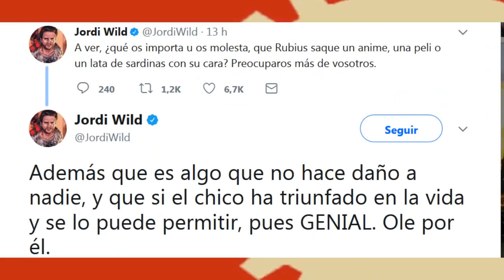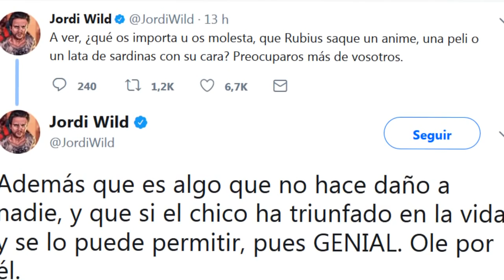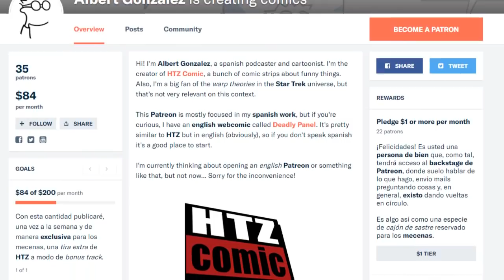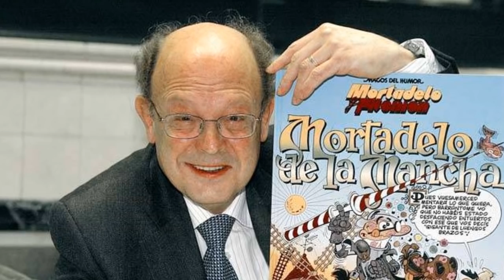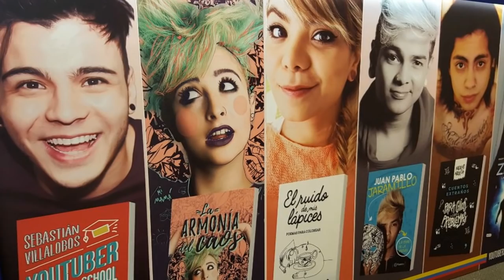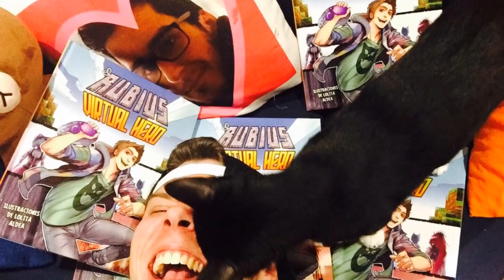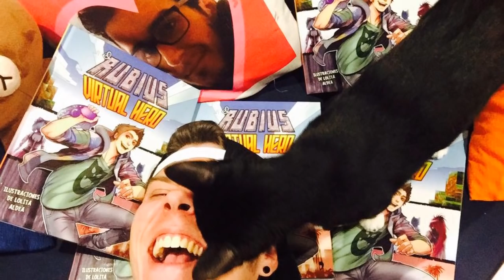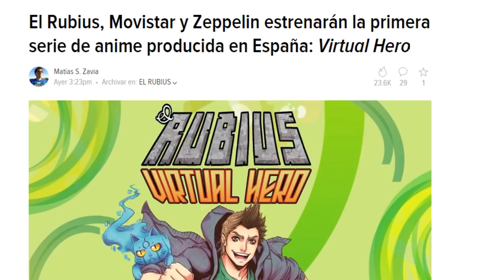Por qué NO se debería animar VIRTUAL HERO //Mr. Angelu//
CÓMICS:
Ataraxia - Manuel López
5 Elementos - Jesulink
Dos Espadas - Kenny Ruiz
Las Horas Perdidas - Andrea Jen
Yaruki - Akane
Leyendas de Parvaterra - Raúl Arnáiz
El Esclavo de la Rosa - Javi Cuho y Van Durán
Pájaro Indiano - Belén Ortega
3x1 Renewal - Inma R
Arkham Roots - Johandark
El Síndrome del Hilo Enredado - Miguel Gómez Cabrero
Trisquel - Enkaru
Astérix - Action Comics
Cómics en general de Marvel
Cómics en general de Shonen Jump y Square-Enix
Mortadelo y Filemón - Ibáñez
El Jabato - Víctor Mora Pujadas
Capitán Trueno - Víctor Mora Pujadas
y por supuesto... Virtual Hero - El Rubius